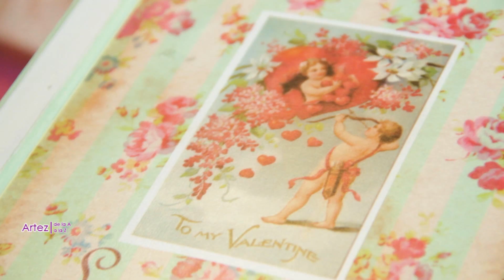Mari Fernández en Tu mejor papel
Porfesora de pintura decorativa, te cuenta porque elige el papel para sus trabajos. Nos visitó en el stand de Artez en la Expo Decoupage Scrapbooking y Papeles Show